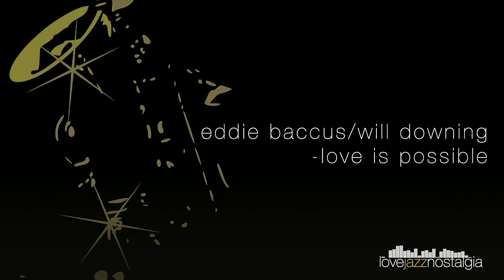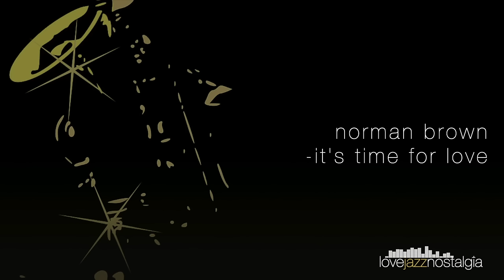Smooth Jazz Mix 21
Thank you for listening. This mix is not monetized.
00:00 Streetwize - Read Your Mind
03:55 Eddie Baccus/Will Downing - Love Is Possible
06:47 Norman Brown - Places In The Heart
09:59 Norman Brown - It’s Time For Love
12:19 Michael Manson - Still Thinking About You
15:39 Doc Powell - Alone With You
19:05 Euge Groove - Don’t Let Me Be Lonely Tonight
21:44 Norman Brown - In My Life
24:54 Oli Silk - Eve’s Song
27:49 Najee/Maysa - Don’t Make Me Wait
30:58 Norman Brown - Together At Last
34:25 George Benson - Keep Rollin’
37:00 Nicholas Cole/Vincent Ingala - Snap
40:07 Wayman Tisdale - My World